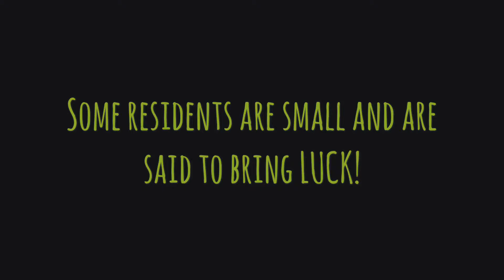The Boulevard - You'll Love Staying Home!